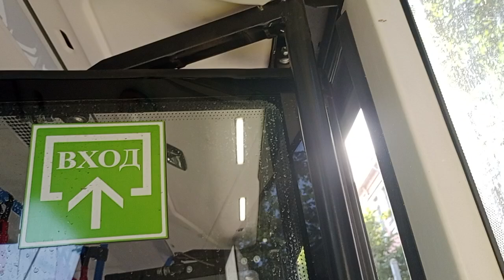Поездка на троллейбусе ВМЗ-5298.01 №359 по маршруту 4 | г. Вологда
фото - Herr Bär

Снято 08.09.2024